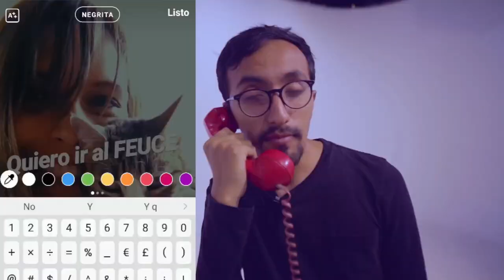LO NUEVO RC - Feuce, Biotrash, Guagua Raymi